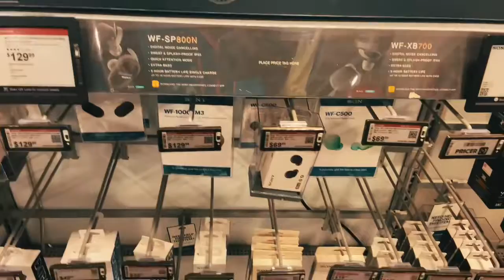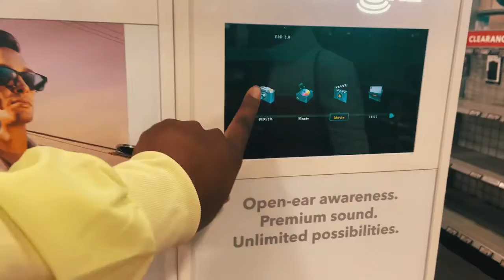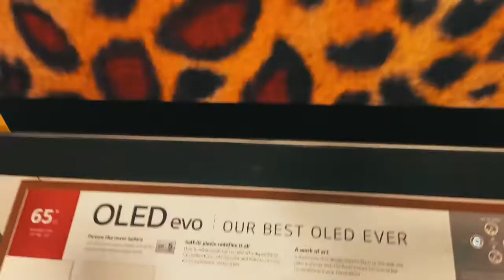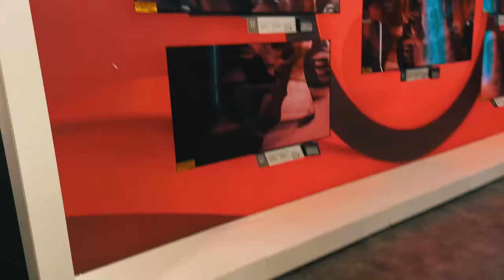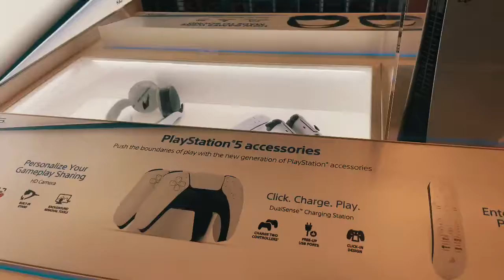Buying airpods 🎧| Eating Mexican Food 😋